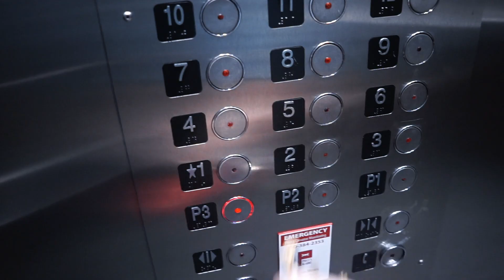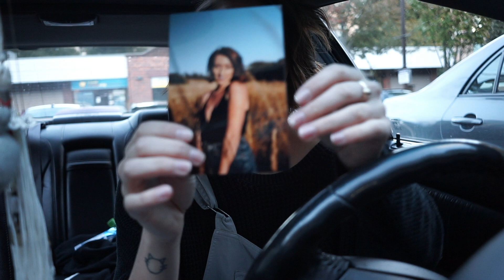MOVING DOWNTOWN YYJ | Vlog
Hey Friends!

Iv missed you all so much ♥

Thank you for waiting for my new video! Its been kind of hectic with work and moving all of my and Nicks stuff from an hour away.

So I just wanted to make a small lifestyle vlog to update you on whats going on, and give you a sneak peak of our new place.

MUSIC
The Good Life  by Theevs Music (Horizons)